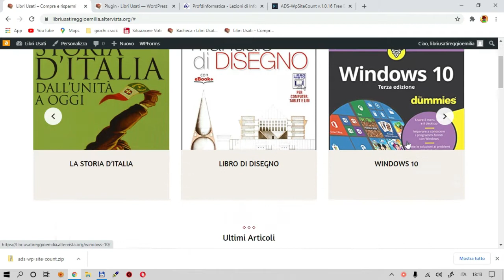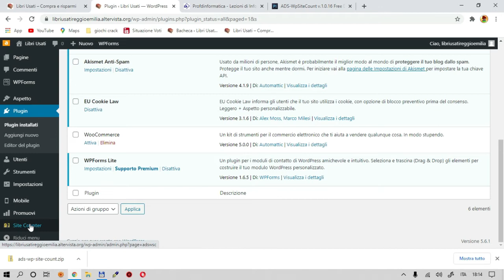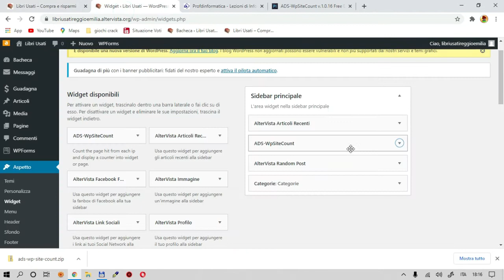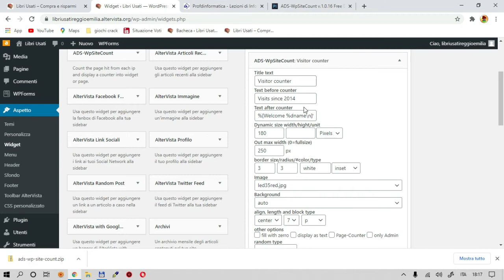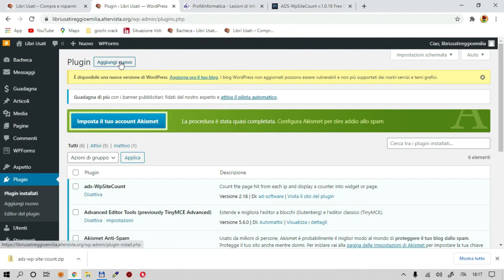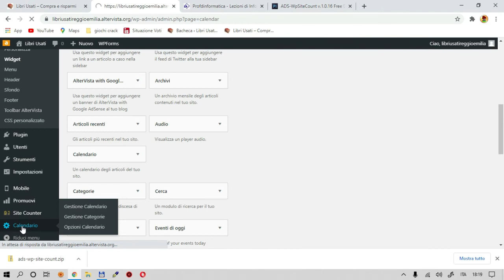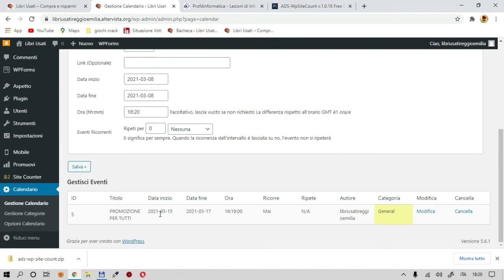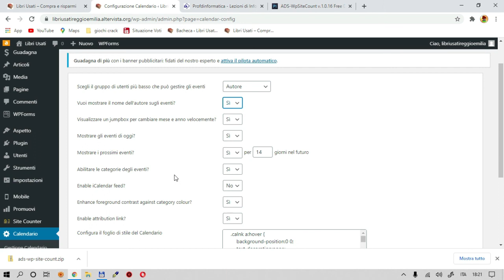Lezione7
Installazione di due pluggin (contatore e calendario) e sistemazione dei relativi widget sulla barra a destra del nostro sito web.